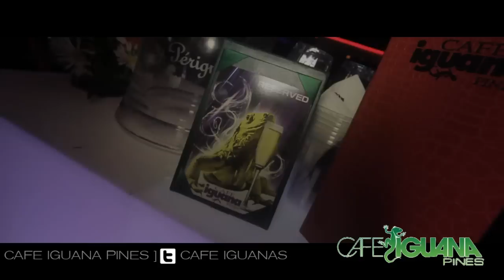Fito Blanko @CafeIguanas "Pre-CalleOcho Concert" 3/10/12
"Pre-CalleOcho Concert at @cafeiguanas with Fuego, Dyland y Lenny, BBK & @FitoBlanko"
Fiesta Latina Saturdays Ladies Drink free till 12'